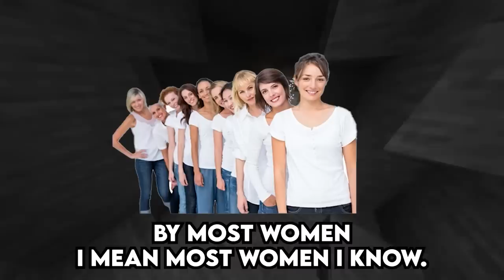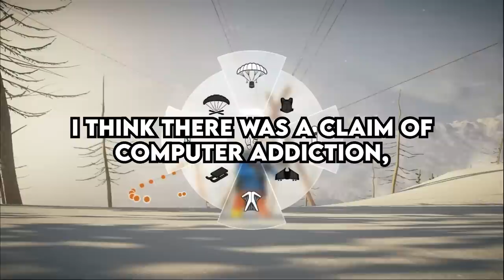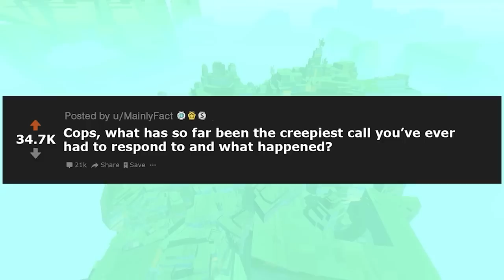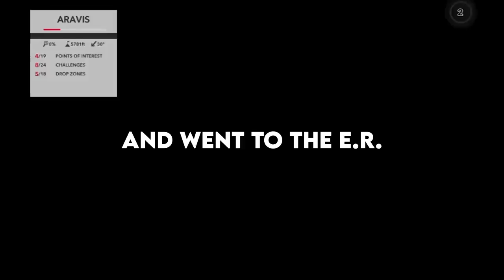These Employees Got Caught Doing This... | COMPILATION